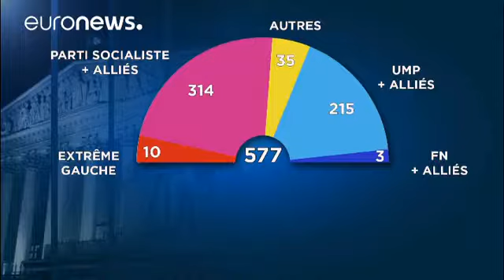France les enjeux des législatives